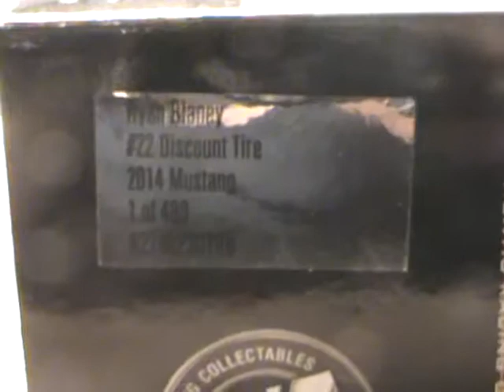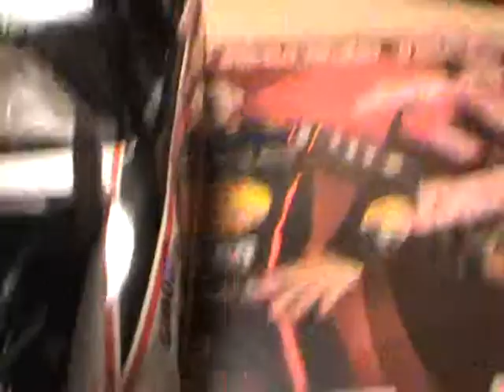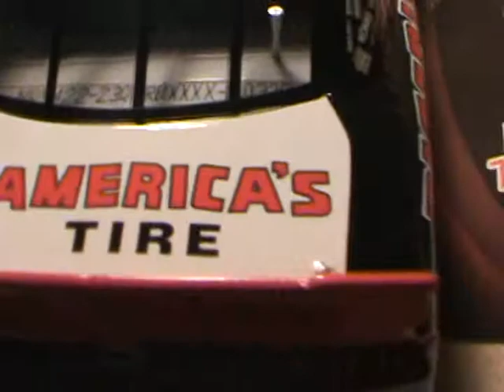2014 Ryan Blaney Discount Tire 1 24 reveiw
2014 Ryan Blaney Discount Tire 1 24 review. Be sure to leave a like or a comment.